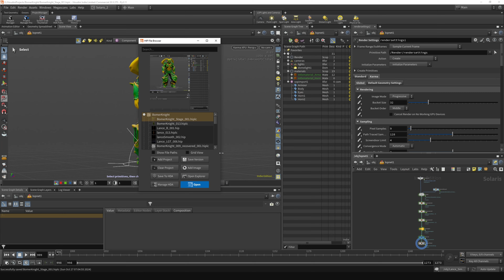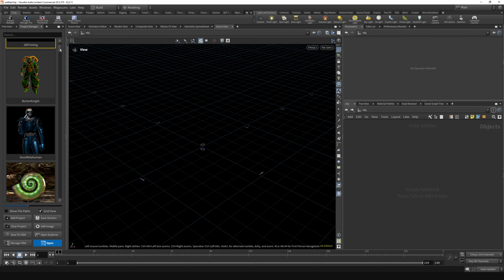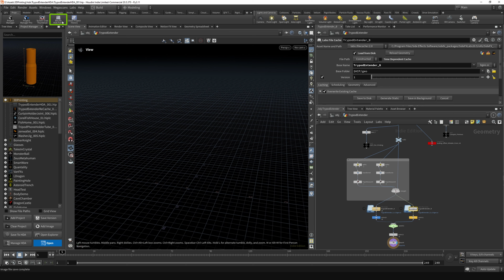Houdini Project Manager tool v1.5.0 Update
Get This Tool On Gumroad

1-This is an update overview of the Houdini Project Manager tool v1.5.0

2-First, check out the new buttons and project tree layout.

3-The biggest update is the ability to create HDA folders inside each project directory.

They can be identified by a darker gray background.
- It is also possible to save the Opened Hip Files to a selected project HDA Folders.

4-HIP listings are organized by sequence name, showing the latest saved file for each sequence.
5-Projects are now listed using the root directory folder name.

6-The grid view style has also been improved.

7-The Manage HDA button serves as a display toggle option the for HDA folders under each project

8-The Save Version Up button will save a new version of the opened hip, with a numbered subfix, regardless of the exiting hip name.

9-Finally There is now Linux Support.

10-The ReLink HDA Cache Shelf Tool finds all the File and Cache nodes in the network and updates each relative path to point to the original root location.

-- New Bug Fixes & Features

Improved UI Buttons layout with Icons
Project are now listed using the root project folder name
Added a Project Tree Listing layout
Improved Grid View Style
Saving Opened Hip Files to selected project HDA Folders
Listing Project latest hips by sequence name
Fixed Projects moving to the top
Fixed Thumbnail retention issues
Linux Support

-- Previous Features

Save the current project as a new version.
Save the project to the HDA folder.
Manage HDA subfolders for the selected project.
Add the current HIP directory to the project list.
Remove the selected project from the list.
Add or update the thumbnail for the selected project") Unique Thumbnails for HDA hips.
Open the project directory in the file explorer.

0:00 Intro
0:12 Button Tree Layout
0:16 Create HDA Folder
0:26 Save HDA To Selected Projects
0:33 Project Naming
0:37 Project Listings
0:48 Adding New Projects
1:05 Manage HDAs
1:16 New Gird View Style
1:32 Create Thumbnail Shelf Tool
1:42 Save Version Up
1:58 Relink Cache Shelf Tool
2:14 Linux Support